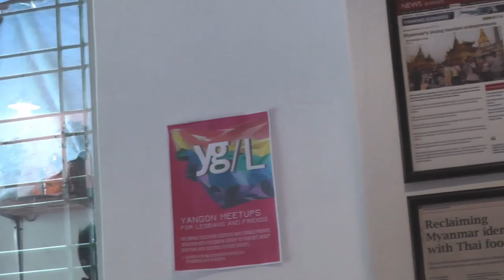Zaw Zaw - Health and HIV